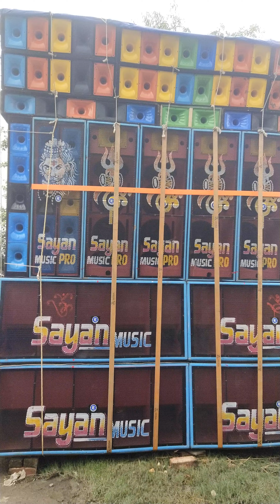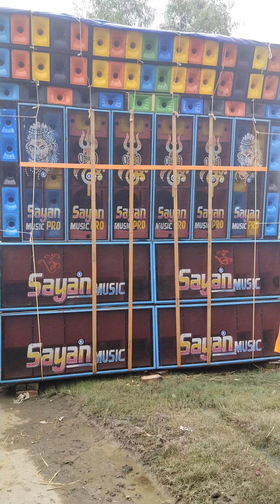সায়ন মিউজিক জন্মাষ্টমী উপলক্ষে মারাত্মক প্রেসারে বাজাচ্ছে দেখুন। Sayan music pro video।NB SAGAR